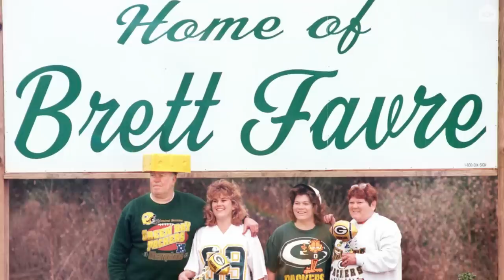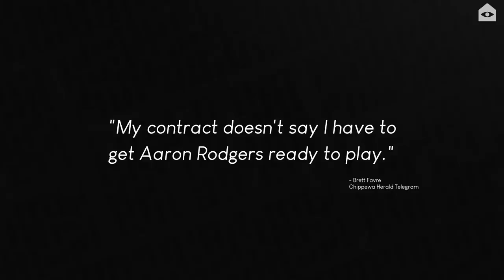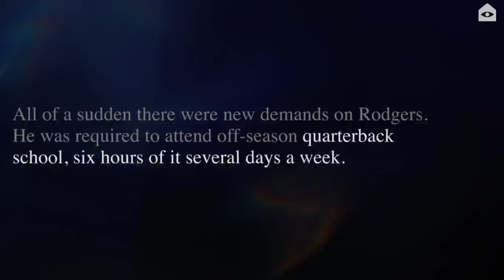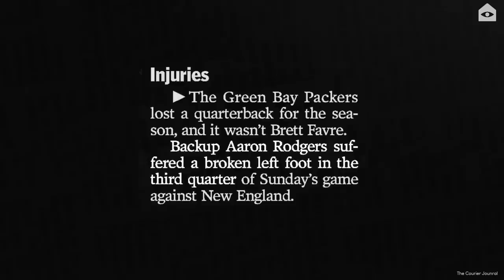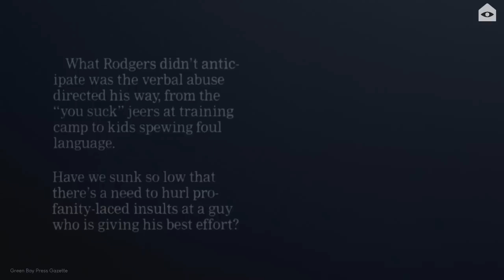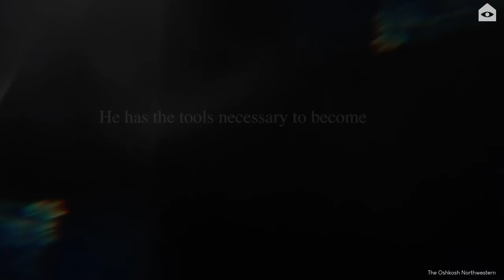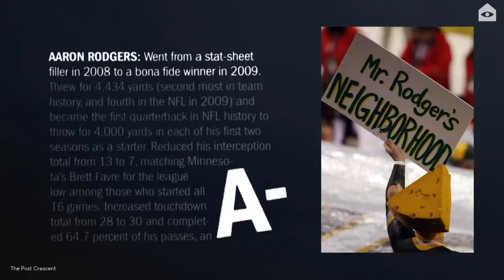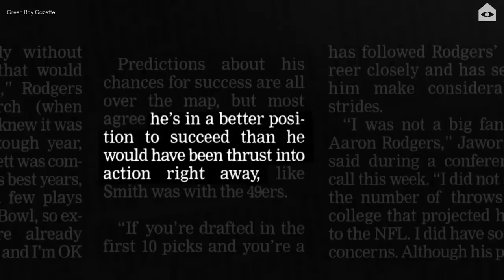Aaron Rodgers: the mistake, the pariah … The Center of the Packers Universe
We've put Aaron Rodgers into the prism.  (he's not trapped, don't worry.)

When you feed light into one end of a prism, you get a variety of colors on the other end. Likewise, when you put Aaron Rodgers into the prism, you see a variety of perceptions-- he's a future first ballot hall-of-famer, a Cinderella story,  a long-haired Covid liar… but whatever you think of him now, Rodgers became the undeniable center of the Packers universe.

But! There was a time when the opposite was true. When the Packers belonged to Brett Favre,
and Aaron Rodgers was the most hated man in Wisconsin.

Written and produced by: Clara Morris
Directed and edited by: Charlotte Atkinson
Art direction by: Michael Das